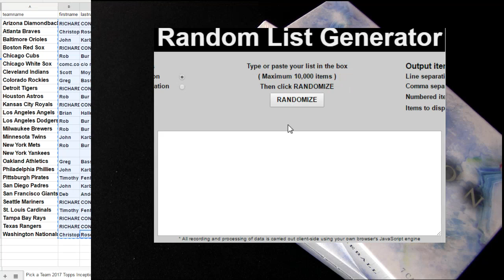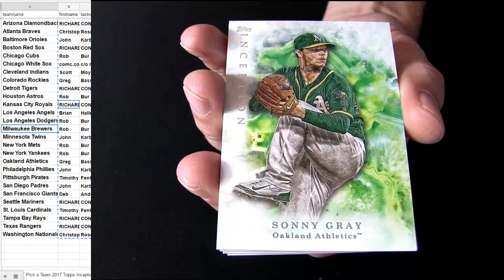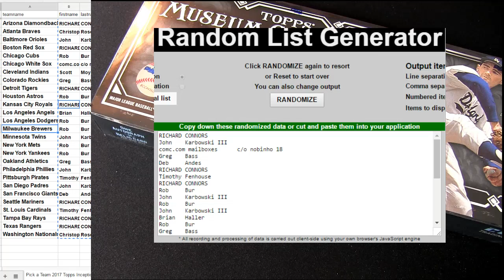17 Inception MLB #76